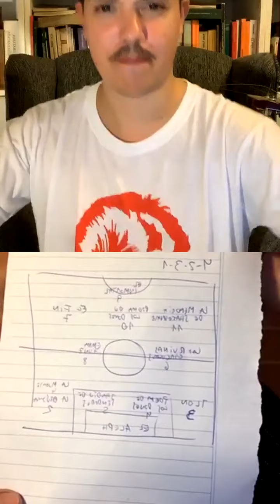BorgesPalooza: conversación sobre Borges entre Abril Sosa (Cuentos borgeanos) y Dani Mecca (Parte2)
BorgesPalooza - Daniel Mecca